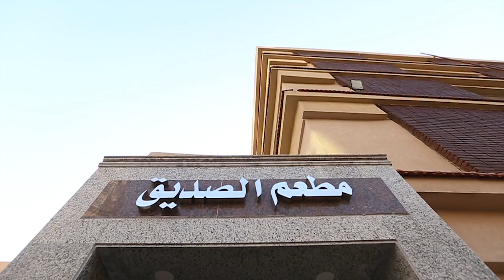الاسكان الفندقى للطالبات بجامعة المنصورة ( مدينة جيهان )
إعداد المكتب الإعلامى لجامعة المنصورة
2019